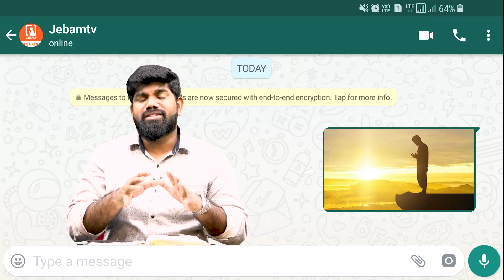கலங்காத இருதயம் | Promise message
1. The Holy One- A programme where God is being praised for His holiness by describing His attributes.
2. Prayer Walk- Each day a street is selected and prayer walked. So monthly 22 streets are walked and prayed for.
3. Traffic prayer-Telecast of Praying on the accident spots .
4. Emergency prayer-Instant telecast of prayer points and Praying for the critical patients in the hospitals as and when the prayer needs are shared from 17 different well known hospitals in the city.
5. Breaking Prayer- whatever be the breaking news would be immediately telecasted as a prayer need.
6. How to Pray?- Based on the ongoing issues of the society, three different pastors discuss how to avoid the future repetitions of the same issues and pray for the same.
7. My leaders-Telecast of conducting Personal interviews with Government Leaders and praying for them based on 1Timothy-1:2.
8. The Real Fighters- Daily prayer for the army and the police departments.
9. The Real Heroes- Daily prayer for the safety of Ambulance drivers.
10. Men of God- Personal interview with men of God where they share their testimonies and life experiences.
11. A Hand full of flour and little oil- Diet advice for pastors and preachers, live cooking, suggestions for consuming energy giving food for pastors before ministering on the stage.
12. Wedding at Cana- Telecasting the interview with the men of God on their Wedding Anniversary.
13. Don’t Worry- Teaching the people How to pray instead of worrying when the enemies rise against them.
14. Media Missions- Praying for all the Christian Media channels.
15. Seed- Telecasting the lives of the men of God who have entered into eternal glory.
16. Goodnight – Thanksgiving prayer for the day.